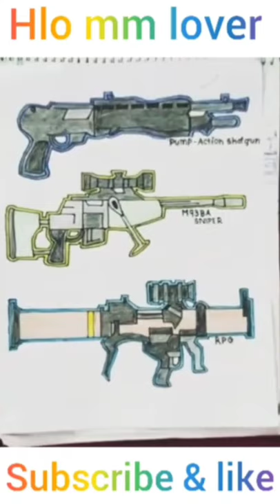minimilitia guns|drawing| sniper*roket launcher*shotgun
mm lovers